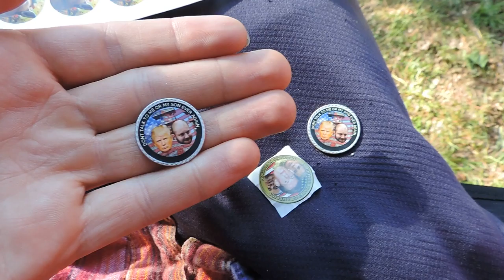2016 06 20 Trumpwell Coins at PF2016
Porcupine Freedom Festival
Roger's Campground, Lancaster, New Hampshire
Creating custom Trumpwell coins at PorcFest, including Canadian quarters.